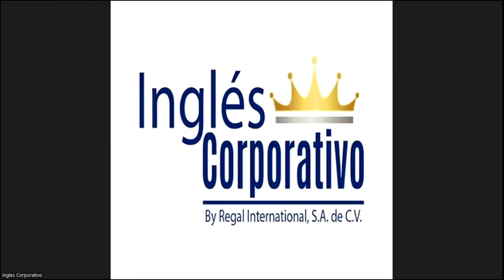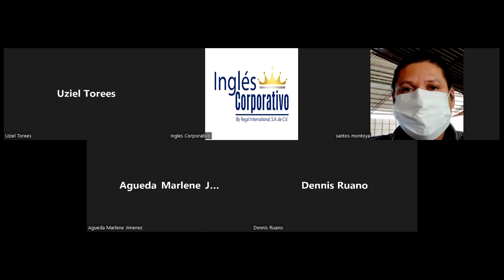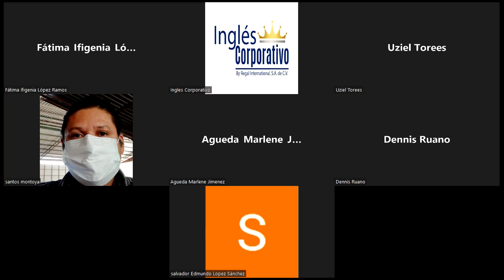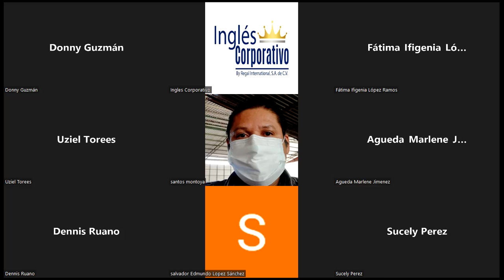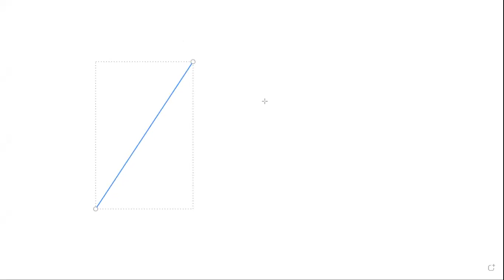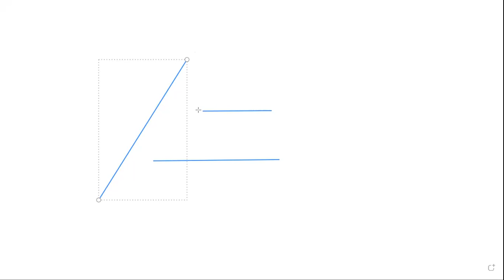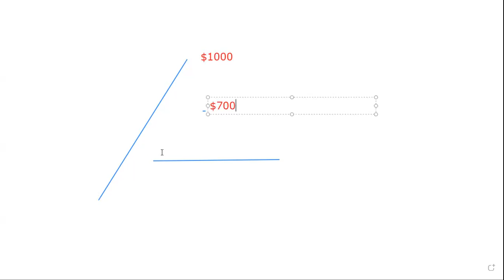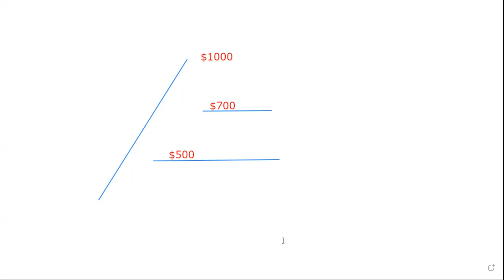Inglés Corporativo-20072022 - OBJECIONES DE VENTAS